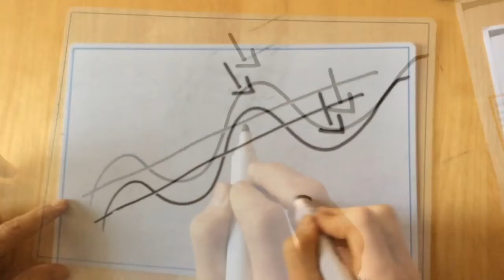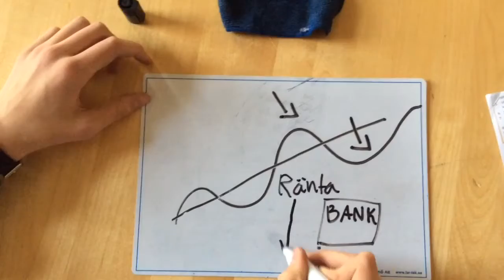Paraflow eller depression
Av Erik och Albin